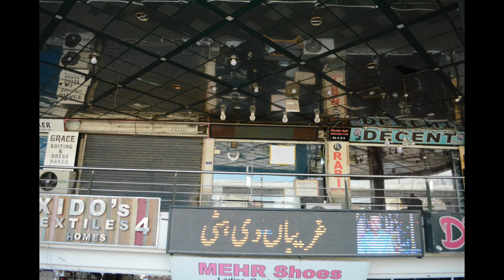Black shalwar kameez design 2020|Mens shalwar kameez design|Gul Ahmed|Grace|Cotton| at Rabia Suiting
Shop Name: Gareeban Di Hati
Shop Location: Malikabad Shopping Centre Rwp
Today's Verity
1.unstitched Mens SHALWAR KAMEEZ suits